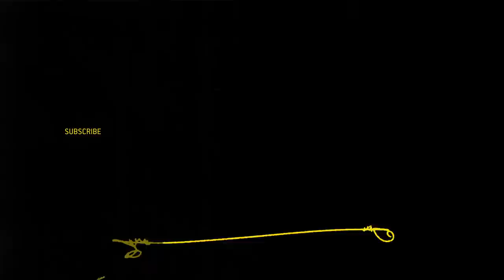It's Always Sunny in Philadelphia | The Gang's Guide to Emerging from Lockdown | FXX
The gang give us a helpful guide to responsibly re-entering society after lockdown. Watch all 14 seasons of It's Always Sunny in Philadelphia on Hulu.

In the 14th Season of It’s Always Sunny In Philadelphia, the Gang goes to extremes. Mac learns a new language, Charlie does a period piece, Dennis attempts a one-act play, Dee cuts her hair, and Frank performs a death scene. The show is produced by FX Productions.